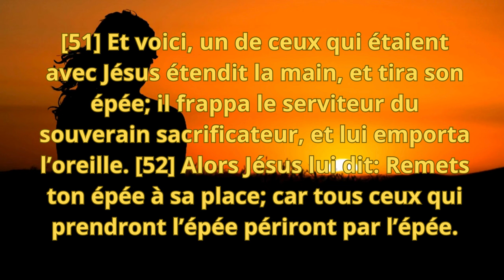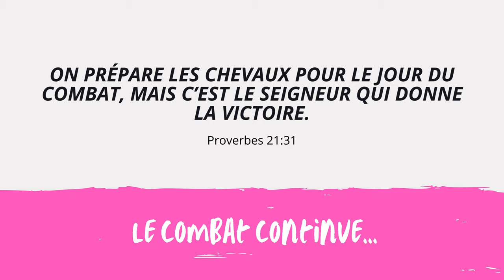VIOLENCE (8) ! Quand je te choisis ... en Matthieu 26 : 51:52